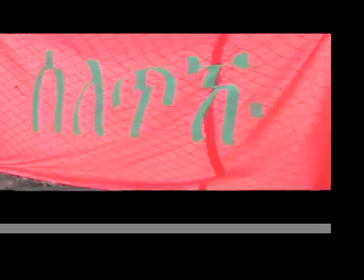Let's Go Shirshir - Harar 2007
Nu Alaituna Shirshir